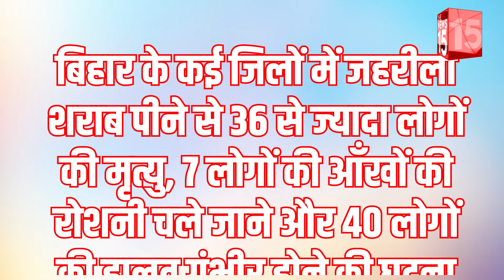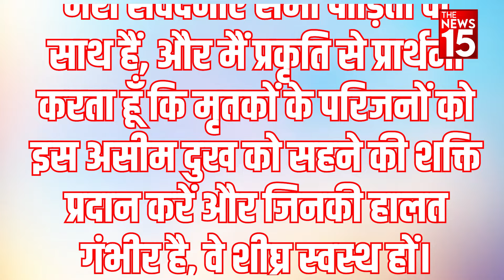Bihar News: जहरीली शराब ने Bihar में उजाड़े कई घर, Chandrashekhar ने सरकार को खूब सुनाई |Nitish Kumar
Bihar Live: जहरीली शराब ने Bihar में उजाड़े कई घर, Chandrashekhar ने सरकार को खूब सुनाई | Nitish Kumar | The News15